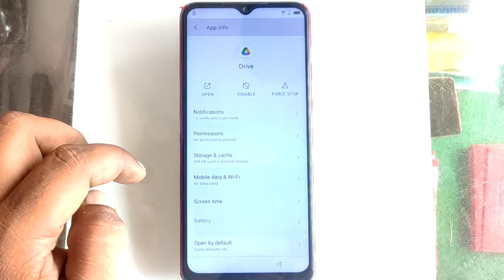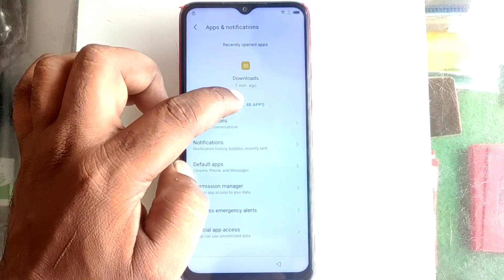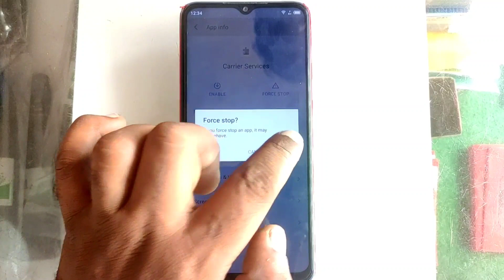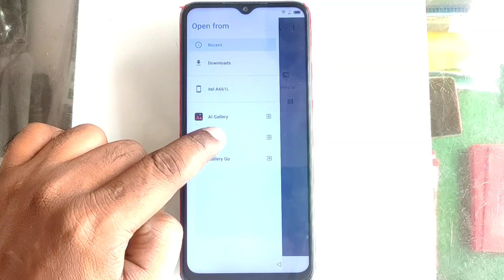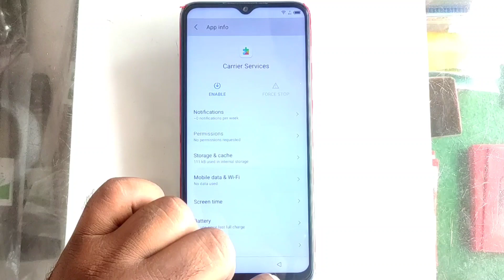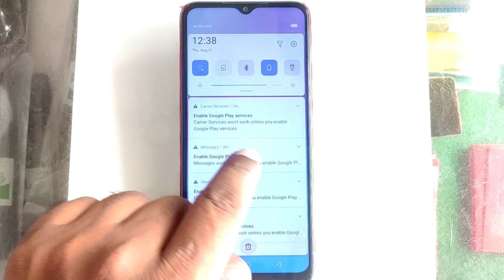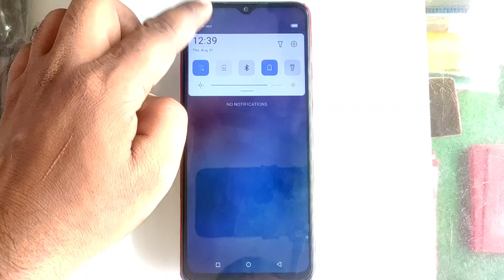Itel A49 A58 PRO 4G Frp Bypass Without Pc | Itel A49 (A58 PRO 4G) Frp Bypass Kaise Kare Without Pc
Dosto, Aaj ki is video me hamne bataya he ke. tel A49 A58 PRO 4G Frp Bypass Without Pc | Itel A49 (A58 PRO 4G) Frp Bypass Kaise Kare Without Pc